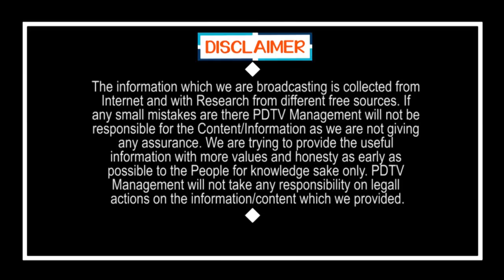CM Jagan Good News about Pensions | గుడ్ న్యూస్ : మళ్లీ 3లక్షల మందికి పింఛన్లు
గుడ్ న్యూస్ : మళ్లీ 3లక్షల మందికి పింఛన్లు | CM Jagan Good News about Pensions | PDTV News